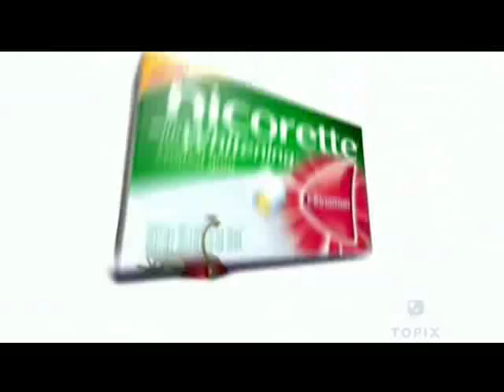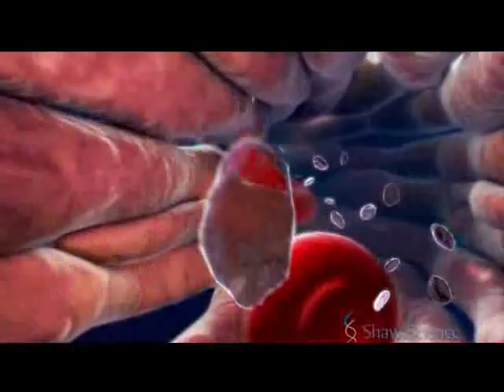Softimage 2008 demo reel mpeg4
program for 3d. Xsi Softimage 7.0
demo real